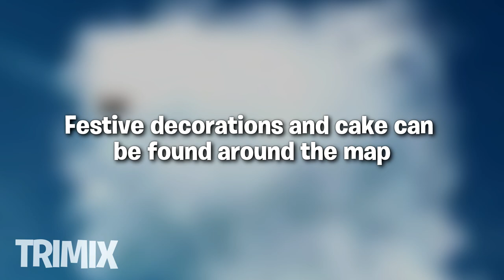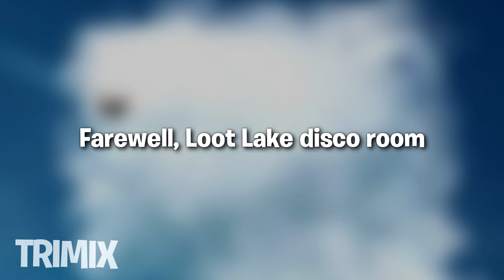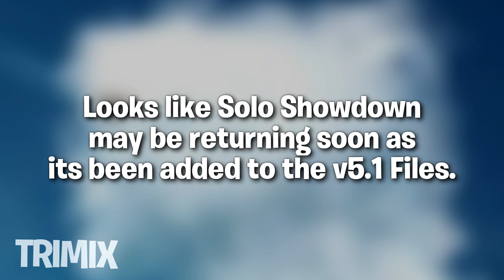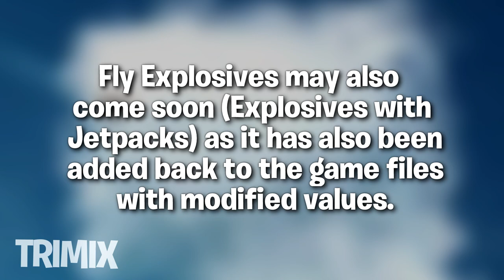ALL *NEW* Fortnite EMOTES AND SKINS in 3D + Sound Leaked!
*NEW* LEAKED FORTNITE SEASON 5 EMOTES & SKINS..!!
► Fortnite Battle Royale Funny & Epic Moments Compilation